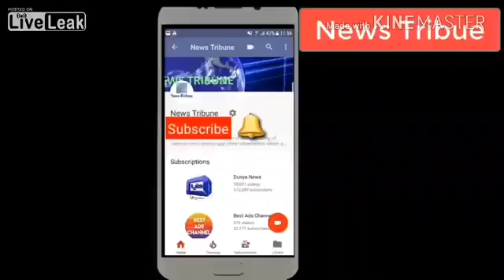Wall of Death Accident